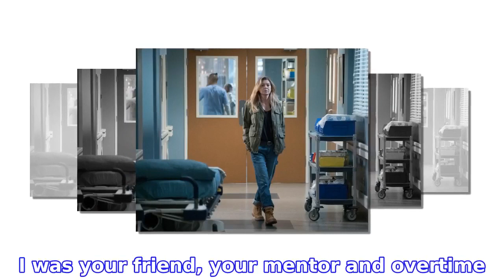Amelia Shepherd Isn’t The Only Pregnant Doctor on ‘Grey’s Anatomy’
Say it ain’t so! One unexpected
INFORMATION
• Source: usmagazine